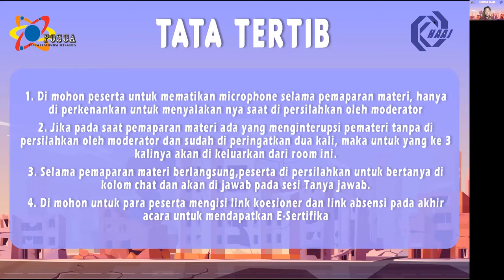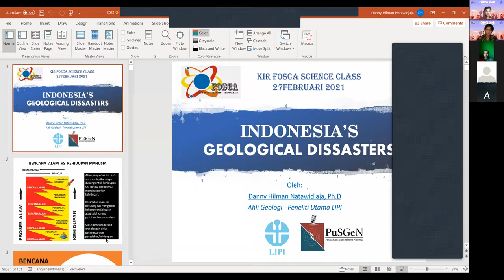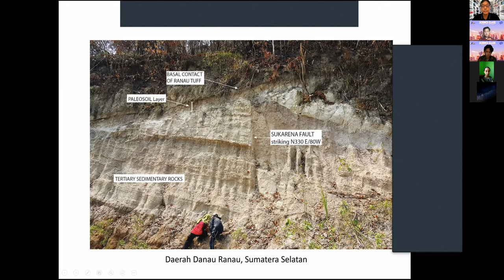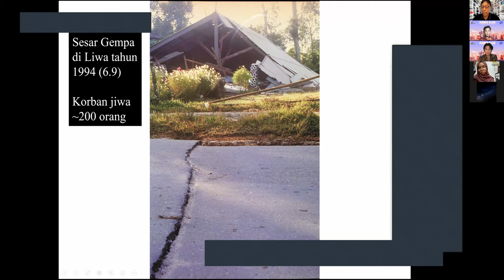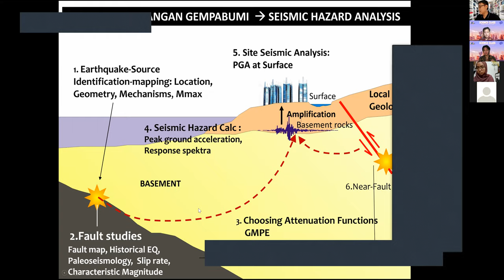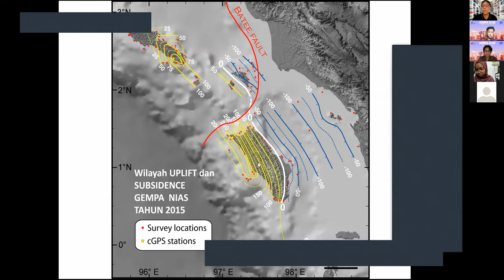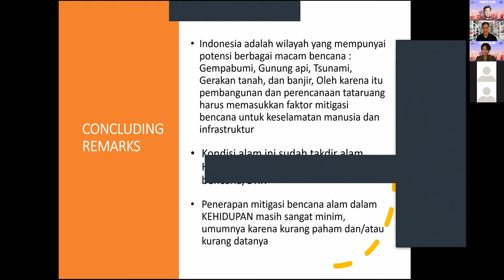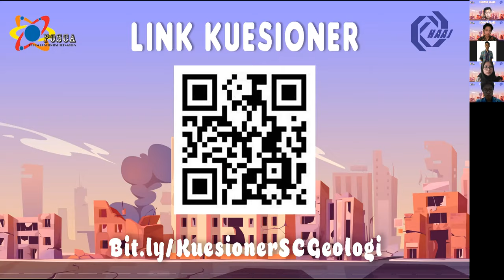Science Class Online Geologi FOSCA 2021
Seminar online bertema Geologi yang mengambil judul "Indonesia's Geology Disaster" telah dilaksanakan secara online pada Sabtu, 27 Februari 2021. Mendatangkan Narasumber dari ahlinya langsung yaitu Bapak Danny Hilman Natawidjaja Ph.D dan di moderatori oleh Muhamad Fikri dari Pengurus FOSCA.